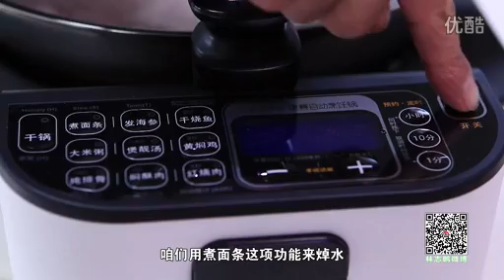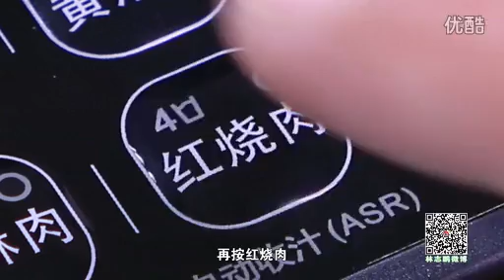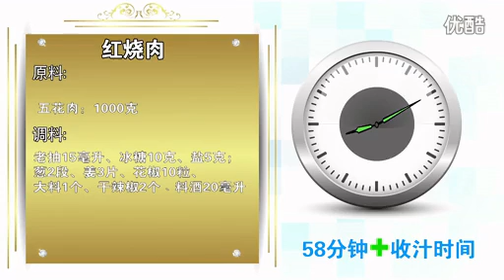GemSide捷赛家用无油烟烹饪锅做红烧肉【捷赛私房菜】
红烧肉是热菜菜谱之一。以五花肉为制作主料，最好选用肥瘦相间的三层肉来做。红烧肉的烹饪技巧以砂锅为主，肥瘦相间，香甜松软，入口即化。红烧肉在我国各地流传甚广，是一道著名的 大众菜肴。